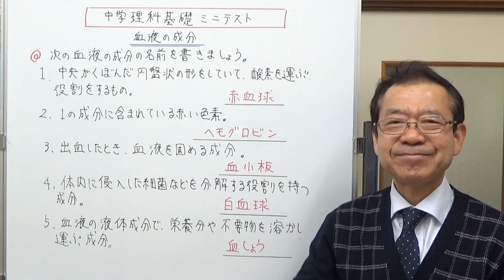血液の成分 中学理科基礎 ミニテスト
血液の成分についての問題です。